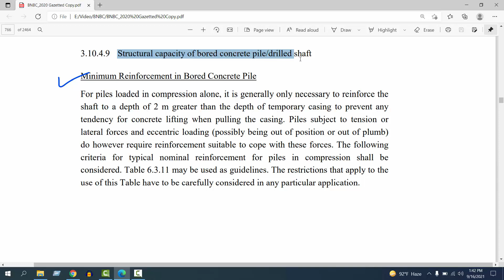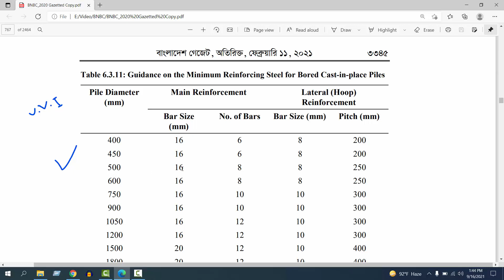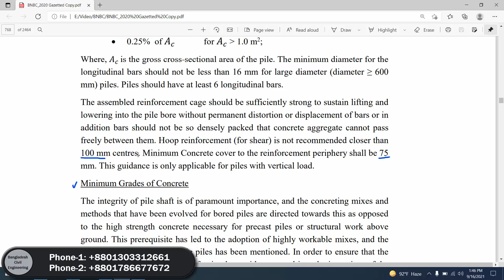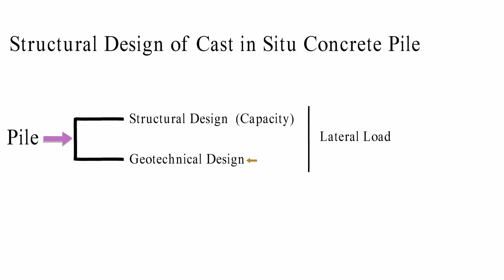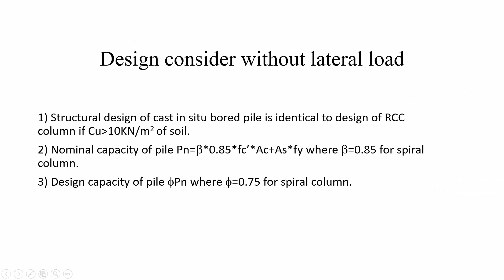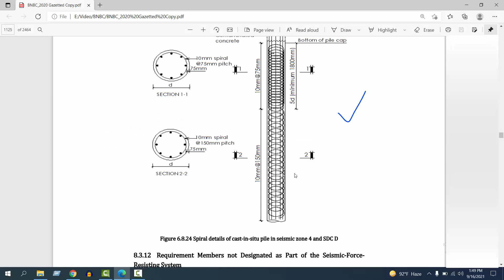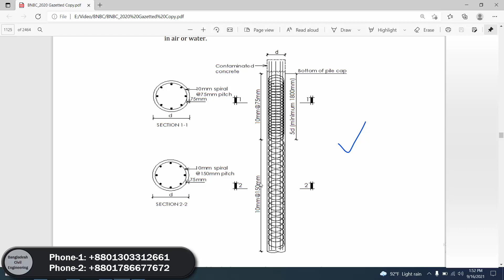Pile Design by BNBC 2020 | Cast in situ pile design